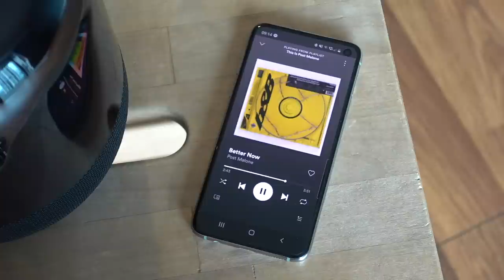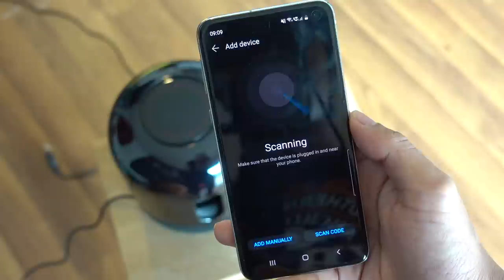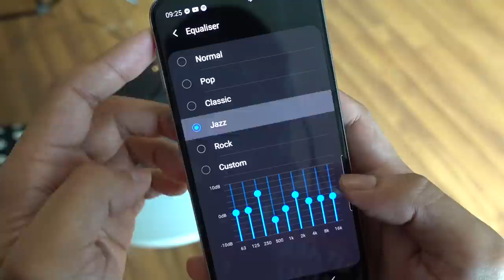Ulasan Pembesar Suara Pintar HUAWEI Sound X RM1299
Huawei baru sahaja mengumumkan pembesar suara sebagai peranti berhubung untuk melengkapkan ekosistem huawei. Di china, ianya adalah sebuah pembesar suara yang pintar, mempunyai pembantu maya terbina tetapi dimalaysia fungsi ini tiada dan sangat terhad. ketahui lebih lanjut dengan menonton ulasan penuh